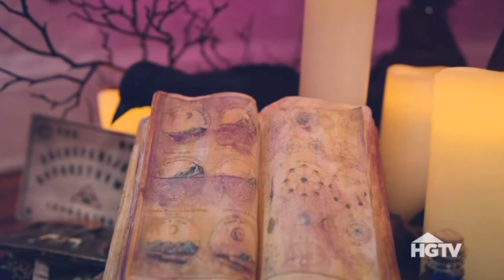A Very Crafty Lumberjack Halloween Theme Song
October is here and we're getting crafty, creepy and kooky with our new Halloween theme song!
Clips are from: Our own channel, HGTV Handmade and Live with Kelly & Ryan,